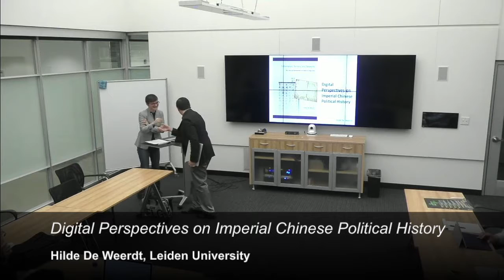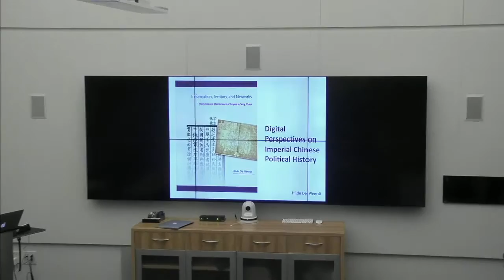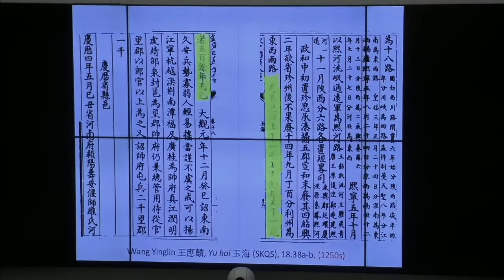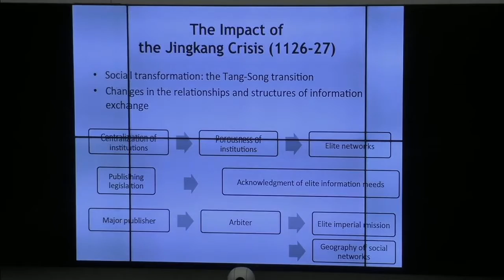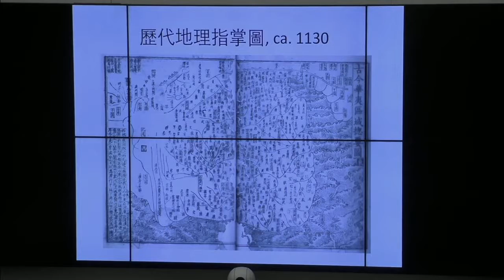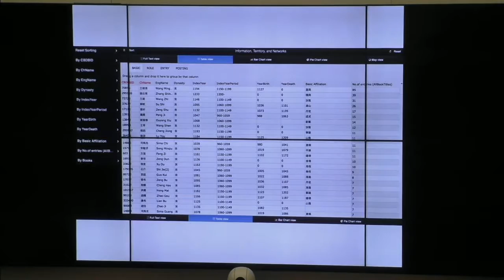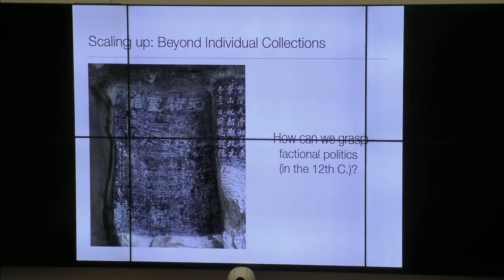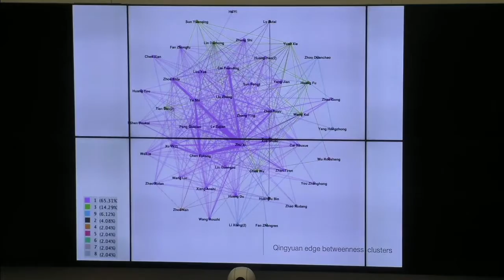Digital Perspectives on Imperial Chinese Political History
The Center for Spatial and Textual Analysis (CESTA) at Stanford and Digital Humanities Asia (DH Asia) jointly host Hilde De Weerdt (Leiden University) for her talk entitled Digital Perspectives on Imperial Chinese Political History

In twelfth-century Song China governmental control over current information circulated orally, in manuscript, and print became stricter.

At the same time, the private and commercial publication of state documents, court news, and recent history grew exponentially. The former aspect, censorship, has received much attention in Chinese Studies. I propose that both aspects, secrecy and publicity, need to be understood together. I will reflect on the causes for central and local governments’ ambivalent stance towards the circulation of archival materials and current affairs and their longer-term consequences on imperial Chinese political culture.

I argue, in part on the basis of digital analyses of notebooks and letters, that the paradigmatic shift towards localism amongst political elites in the twelfth century was accompanied by a structural transformation in political communication between court and provincial elites.

This transformation was characterized by the dissemination of shared political imaginaries based on territorial claims and the consolidation of the position of the literati or cultural elites as the main producers and consumers of history and current affairs texts. Special consideration will be given to the question of how we can trace and analyze communication networks and political networking and their role in the history of Chinese empires.

IMPORTANT NOTE: Although focused on the Chinese case, the analytical approaches examined here are valuable for scholars working across Asia, on all time periods.

Wallenberg Hall, Center for Spatial and Textual Analysis (CESTA), History Department, Program in History and Philosophy of Science and Technology, Center for East Asian Studies, Department of East Asian Languages and Cultures.